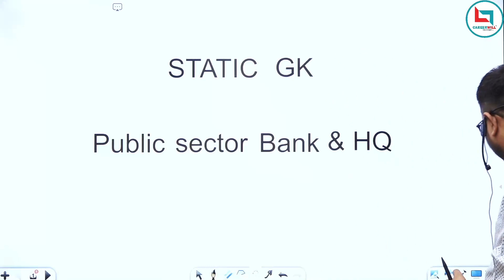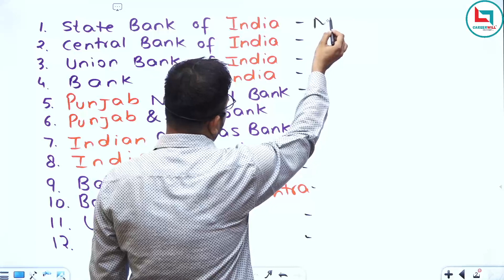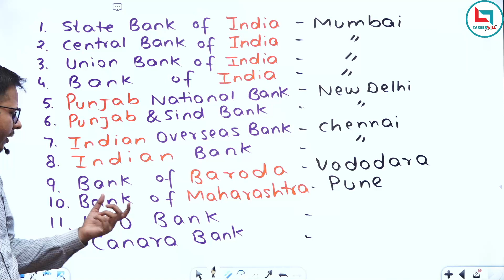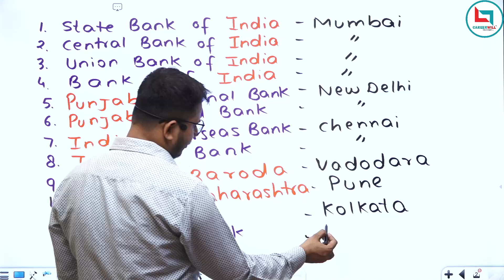Public Sector Bank & Head Office | Banking & Insurance Exam | IBPS/RBI/SBI/RRB/LIC/GIC || Rashid Sir